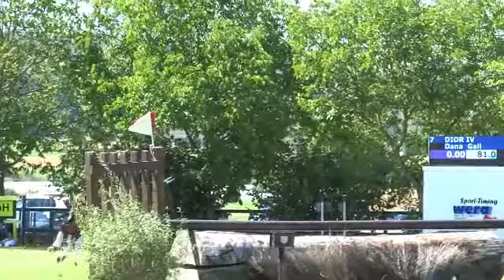DanaDerby18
Dana legt einen Super Ritt hin.